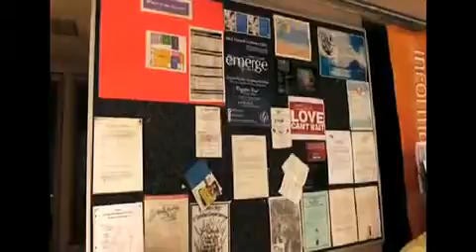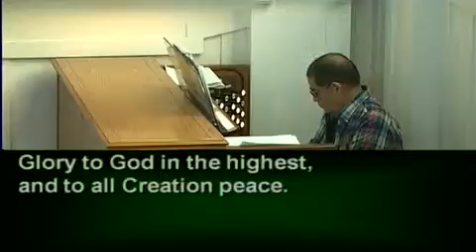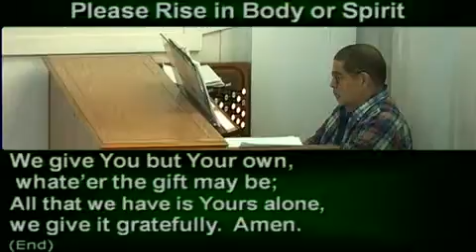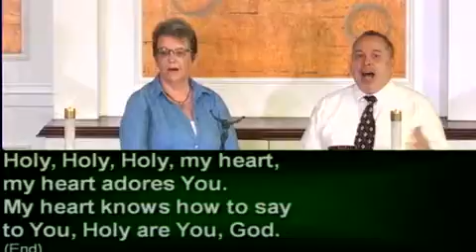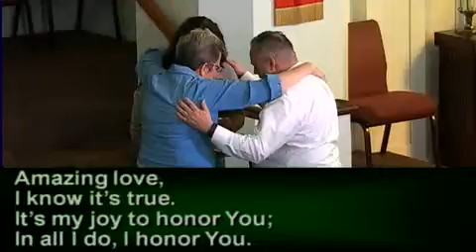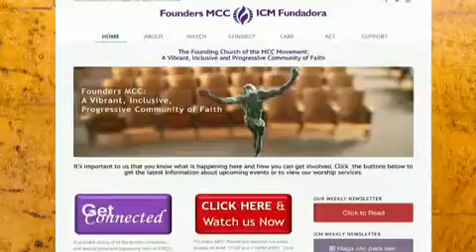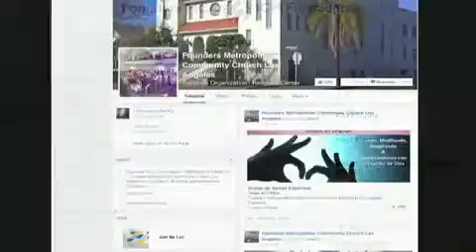If Love is the Answer-The Question is Why-9am Liturgical Service Founders MCC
9am service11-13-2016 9:00 AM PST